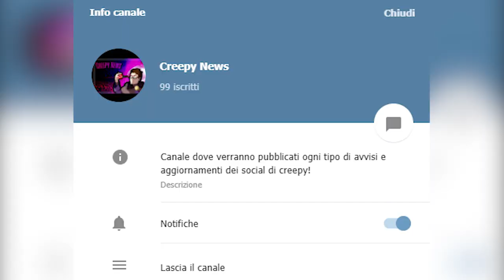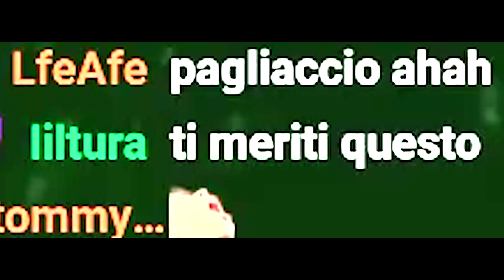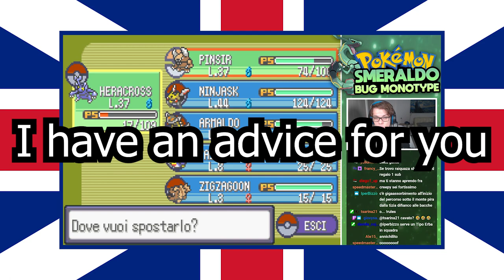FINE - POKÉMON SMERALDO ma uso solo POKÉMON COLEOTTERO - Bug Monotype Nuzlocke (Twitch Moments) ITA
Pokémon Smeraldo ma uso solo Pokémon Coleottero: dopo aver sbaragliato Team Magma e Team Idro procediamo con Armaldo e compagnia verso Verdeazzupoli. Purtroppo, però, incontreremo ostacoli più grandi di noi...

Canale Telegram 👉 tg://join?invite=AAAAAEiCNCvHh6cOefhaxQ
Se stai leggendo la descrizione devi essere interessato al canale! Permettimi di consigliarti qualche video che potrebbe interessarti!

REFERRALS STRUMENTAZIONE:
PC FISSO PREASSEMBLATO

Canale Telegram 👉 tg://join?invite=AAAAAEiCNCvHh6cOefhaxQ